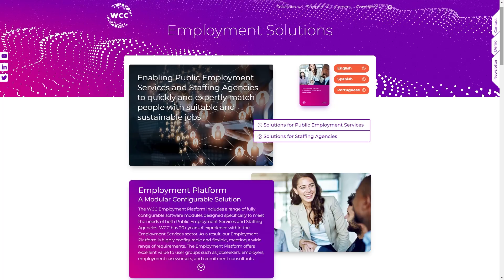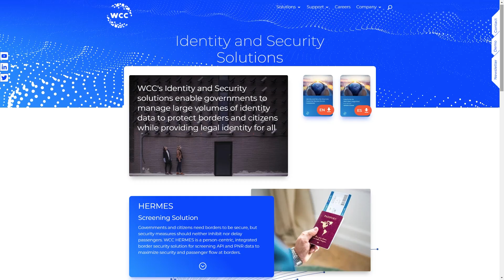WCC leverages AWS Outposts to migrate Government workloads to AWS (Business) - Cloud Adventures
WCC provides mission critical application to governments across the world. The CFO explains how thanks to AWS and AWS Outposts, they were able to migrate a government workload in time.